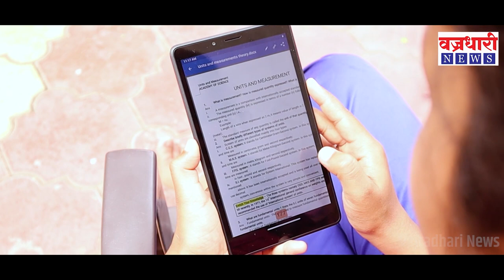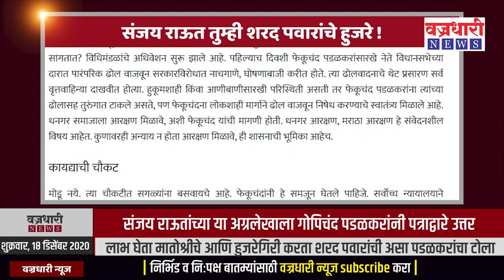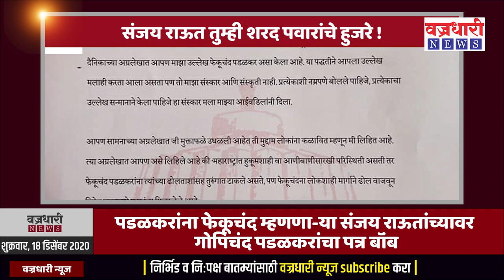संजय राऊतांच्या अग्रलेखावर काय म्हणाले गोपिचंद पडळकर पहा वज्रधारी न्युजवर